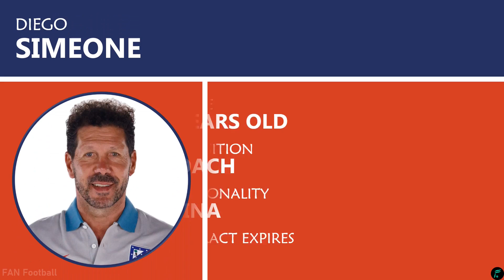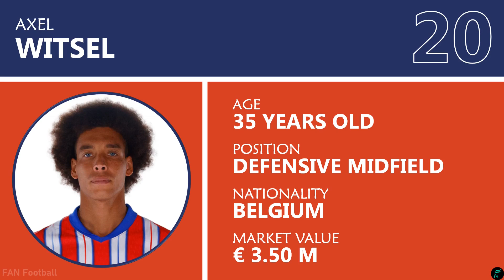ATLETICO DE MADRID 🔵🔴 SQUAD for La Liga Season 2024/2025 with Transfer Update [Official]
Hello Guys, Squad Atletico de Madrid for La Liga 2024/2025

Head Coach :
Diego Simeone (Argentina)

Goalkeepers :
Juan Musso (Argentina)
Jan Oblak (Slovenia)
Antonio Gomis (Spain)
Alejandro Iturbe (Spain)

Defenders :
Jose Gimenez (Uruguay)
Cesar Azpilicueta (Spain)
Nahuel Molina (Argentina)
Javi Galan (Spain)
Reinildo (Mozambique)
Illias Kostis (Greece)
Clement Lenglet (France)
Robin Le Normand (Spain)

Midfielders :
Rodrigo De Paul (Argentina)
Conor Gallagher (England)
Koke (Spain)
Thomas Lemar (France)
Samuel Lino (Brazil)
Marcos Llorente (Spain)
Axel Witsel (Belgium)
Pablo Barrios (Spain)
Rodrigo Riquelme (Spain)

Forwards :
Antoine Griezmann (France)
Angel Correa (Argentina)
Alexander Sorloth (Norway)
Julian Alvarez (Argentina)
Giuliano Simeone (Argentina)